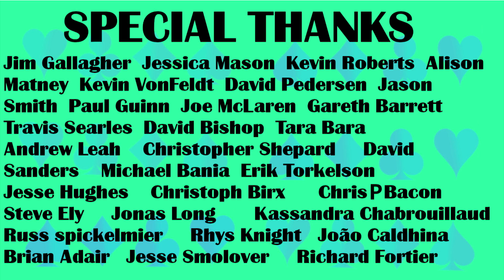D&d Story: My Best Worst Game Session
This is the story of the best worst game session I ever experienced.

Please like and visit us on facebook.